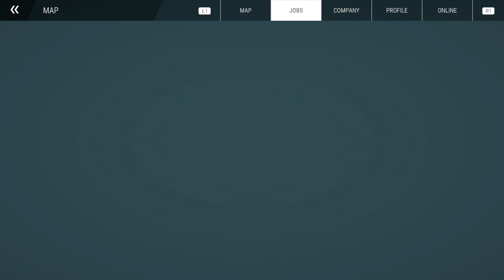Construction Simulator_20241031203526